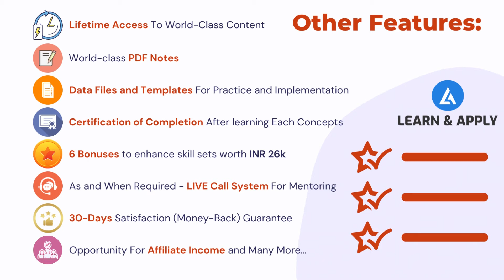Career Growth Blueprint: Foundations For Successful Career Growth 🚀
Hello Friends,
The Career Growth Blueprint is a complete foundation for Successful Career Growth 🚀

🏆 It is designed to help you to ensure your growth in all 3 areas:
1. Correct Mindset 🧲 For Success
2. Effective System 🔁 For Continual Growth
3. Needed Skill sets ⛳ To Achieve Goals

📚 You will also get the most valuable 6 Courses as bonuses of worth (INR 26k):
1. Lean Six Sigma White Belt Training, Certification, and Mentoring Program
2. 7 (+2) Quality Control Tools with Examples
3. 7 Management and Planning Tools (Advanced Quality Tools) with Examples
4. Excel Templates for QC Tools and Advanced Quality Tools
5. Measurement System Analysis, a complete course with Practical Examples
6. Capability Analysis, the simplest course with Practical Examples

All these courses along with Career Growth Blueprint have the following features:
👉 Lifetime Community Support
👉 As and when Mentoring Calls
👉 PDF Notes, Data Files, and Templates for practice

Yes, of course, there are some things that you need to consider:
🥇 The results are in proportionate with your efforts and their intensity
❎ You won't get PowerPoint presentations for any topics.

Take the first step towards your Successful Career Growth by Enrollment in this most Effective and Practical Program by visiting